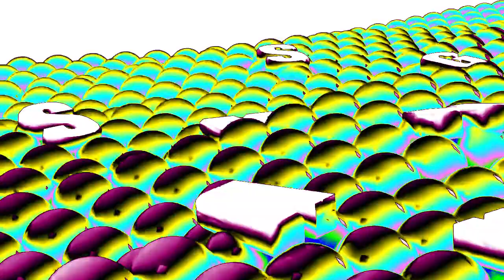Samsung Logo Balls in Clearer